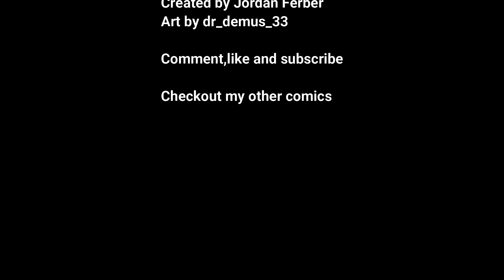Fast Break Comic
Miranda and her friend Dana are kidnapped by mercenary Domino under orders from her mysterious employers.